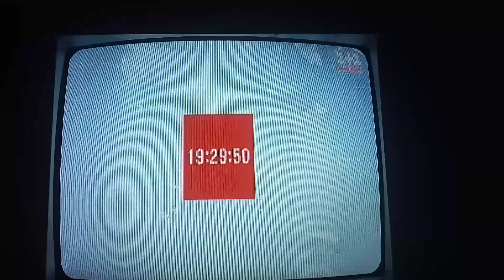(CamRIP) Начало "ТСН.19:30" (1+1, 16.04.2020)